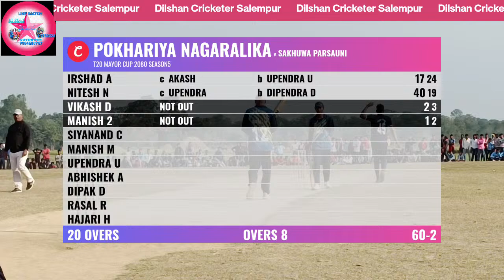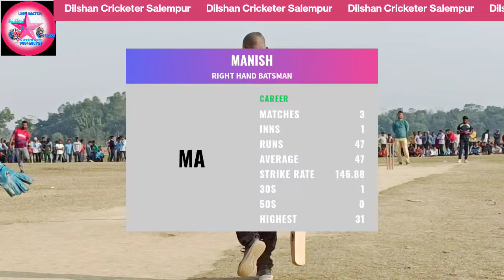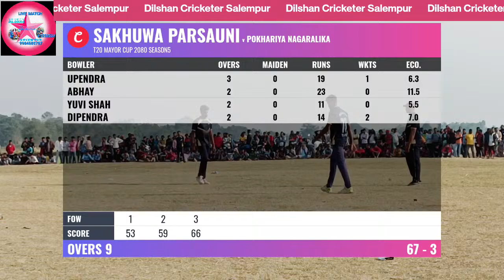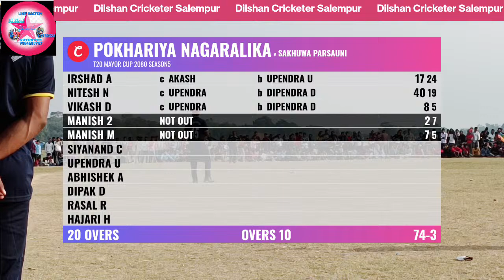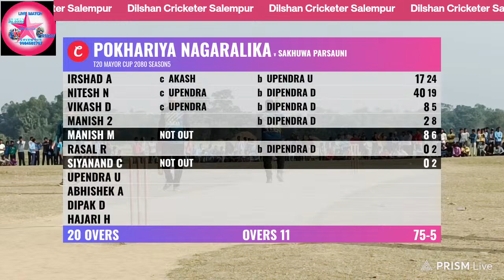T-20 Mayor Cup2080season5 Nepal 1st semi Pokharia Nagar🆚Sakhuwa parsauni